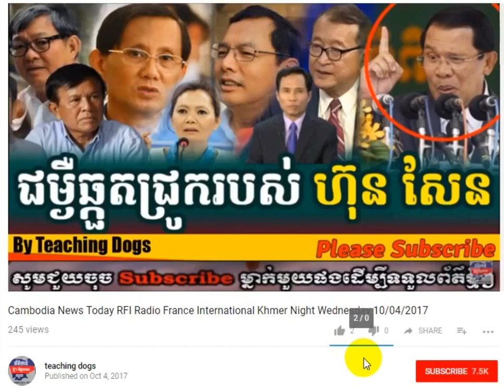Cambodia News Today RFI Radio France International Khmer Night Tuesday 10/10/2017